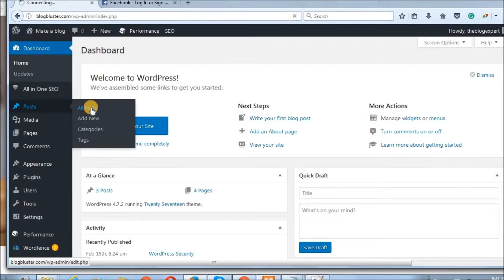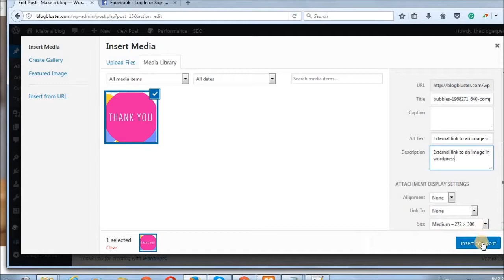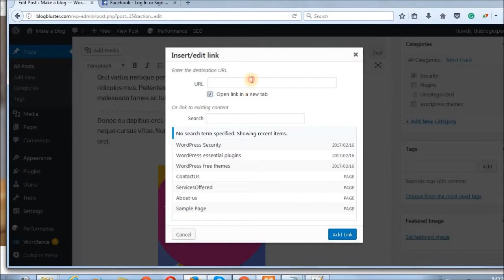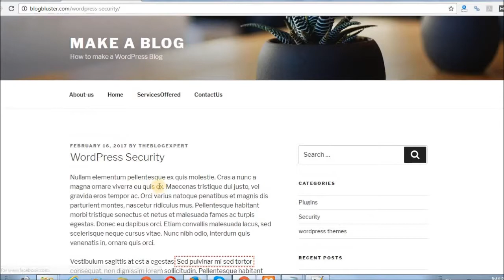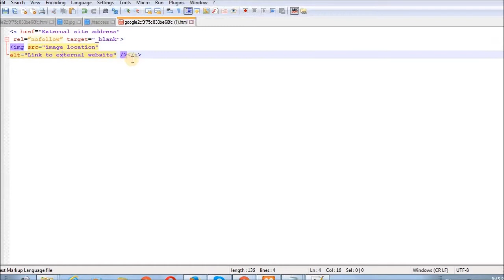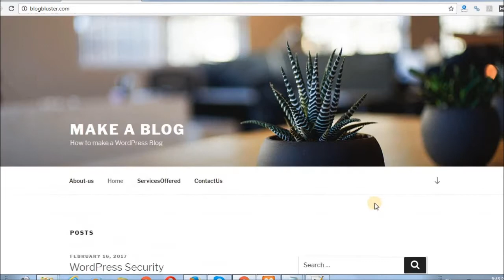How to add external site link on wordpress blog images without plugin Hindi/Urdu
How to add external website links on wordpress blog image without using a plugin.